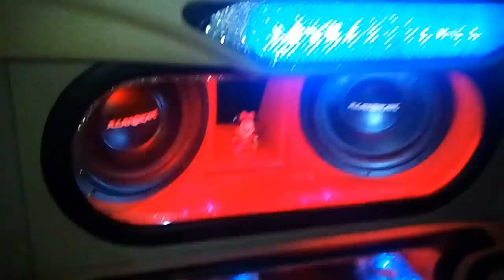New Year 2012 Ao Nang, Krabi, Thailand 2555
Sylwester 2012 w Ao Nang.